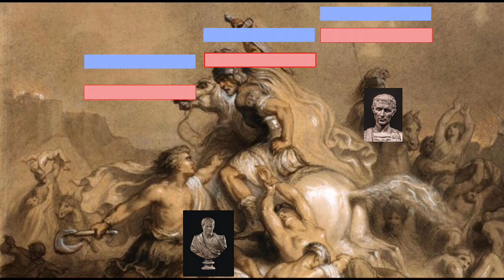58 BC | Caesar vs. Ariovistus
Following his defeat of the Helvetii, Caesar faces another enemy streaming in from across the Rhine River.  Ariovistus has designs on Gaul which might conflict with Caesar’s plans.